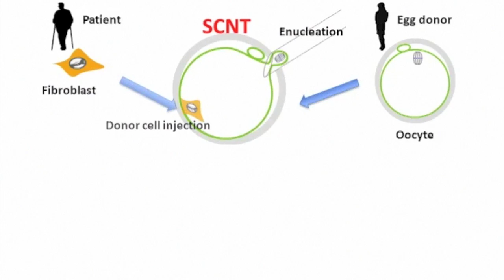Moral concerns of "cloning" breakthrough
Catholic leaders raise moral concerns as Oregon scientists announce they have successfully converted human skin cells into embryonic stem cells.